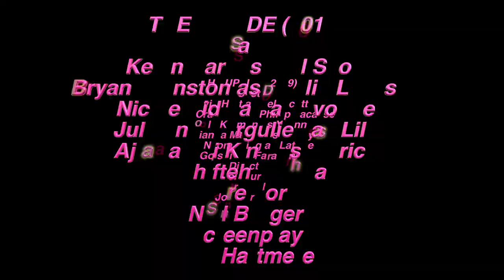The Upside Video Movie Review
This video is about The Upside Review.  This a remake of the French film “The Intouchables.”   THE UPSIDE (2019)
Cast
Kevin Hart as Dell Scott
Bryan Cranston as Phillip Lacasse
Nicole Kidman as Yvonne
Julianna Margulies as Lily
Aja Naomi King as Latrice
Director
Neil Burger
Writer (based on the motion picture "Les Intouchables" by)
Éric Toledano
Olivier Nakache
Writer
Jon Hartmere